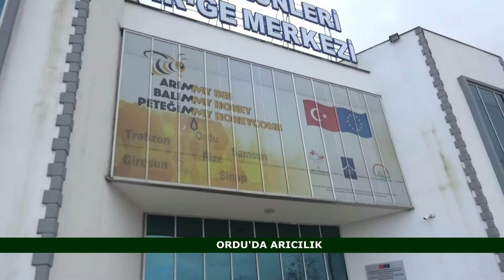BALIN BAŞKENTİ ORDU'DA ARICILIK ! TARIM RAPORU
ORDU ARCILAR BİRLİK BAŞKANI AKIN ÇİFTÇİ ARICILARIN SORUNLARINA İLİŞKİN TARIM  1TV DEN HAMİ FİSKECİ'YE AÇIKLAMADA BULUNDU